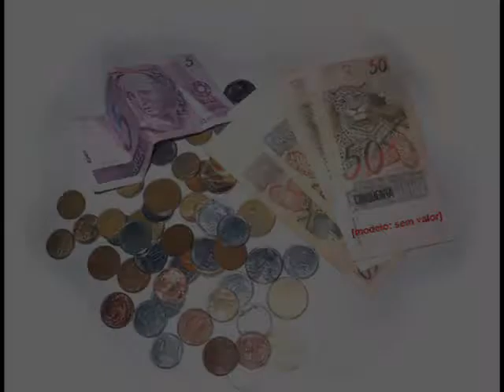QUANTO VC PAGA NUM SABONETE ?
QNT VC PAGA NUM SABONETE ?
o icaro paga 80 conto...

sahsahsahas